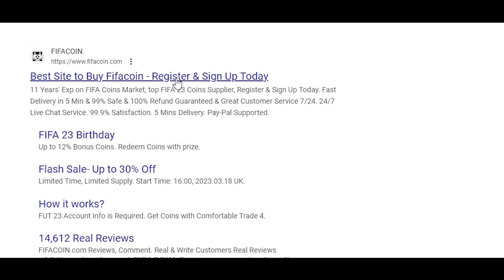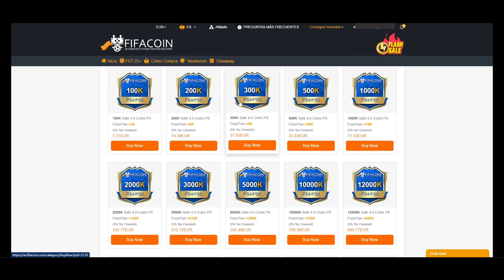UN MC PARA COMPETIR EN LA PREMIER! MAC ALLISTER 94 REVIEW FIFA 23